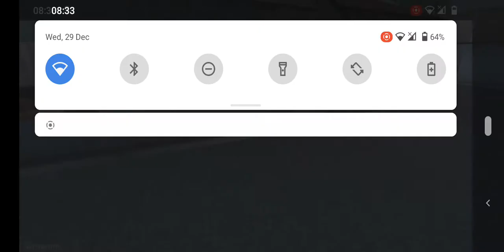my free fire gameplay ❤️🔥🥰